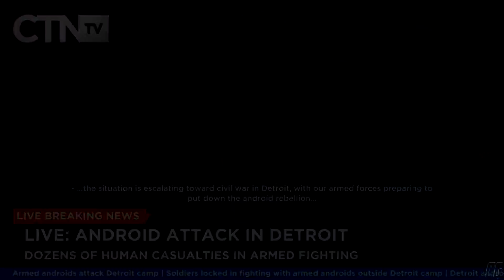DETROIT BECOME HUMAN - The Battle of Androids and the US Army | Markus attacks the camp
The battle between androids leading by Markus and the US military troops in Detroit Become Human. Confrontation choice.